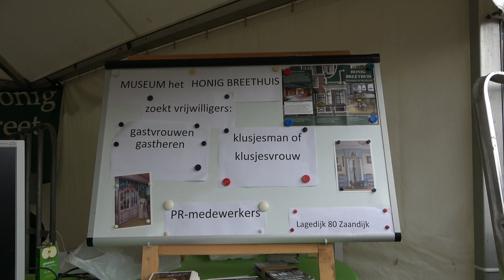Honig Breethuis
Stap terug in de tijd door een bezoek aan het Honig Breethuis. Hier ontdek je de wereld van de eigenaren van papiermolens.